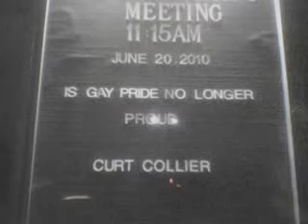Singing Webb and Barcharach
First edit.  New cycle of video work.
Original music composed on iPad.

Vocals by The NY Shims